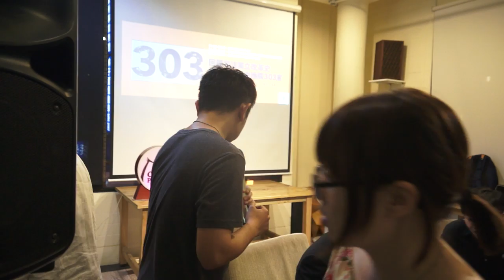20160527 【哲學星期五＠台中】─「回顧司法獨立改革史～傳說中的台中地院303室」 Part 1 自我介紹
台中，扮演著台灣司法獨立改革歷史中的一個重要位置。1993年12月，台中地院303室一群具改革意識的法官，包含林志忠、呂太郎、林輝煌、陳漢洲等人召開記者會，要求事務分配回歸法官會議，在那個保守的年代開了「法官自治運動」的第一槍。

本週哲學星期五＠台中將與民間司法改革基金會合作，邀請由時任法官的林志忠律師來跟大家分享對司法改革的想像，及流傳十數年「傳說」的台中地院303室。

此外，民間司改會近期也發起的「單車環島：快遞地方司改意見」活動，在全島蒐集人民對於司法改革的心聲與意見，而全程參與這次單車環島的民間司改會執行秘書陳怡真，也將於現場跟大家分享這次民間司改會環島的故事。

【主講】林志忠｜曾任台中地院法官，現為律師、民間司改會常務執行委員
【與談】陳怡真｜民間司改會台中辦公室執行秘書